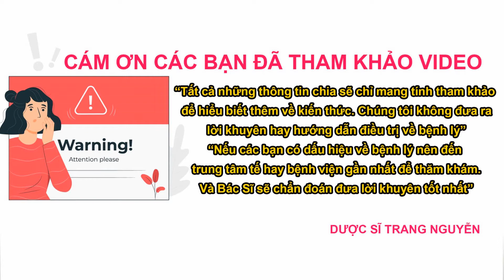Thực phẩm dành cho người cao huyết áp giúp ổn định sức khỏe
Tìm hiểu những thực phẩm tốt nhất dành cho người bị cao huyết áp nên ăn mỗi ngày và bị cao huyết áp nên kiêng ăn những thực phẩm nào. Chia sẽ những lưu ý khi bị cao huyết áp.

01 - Bệnh cao huyết áp là gì?

02 - Thực phẩm dành cho người bị cao huyết áp

03 - Những lưu ý cho người bị cao huyết áp

Cám ơn các bạn đã quan tâm theo dõi video của Trang, đừng quên like share cho người thân của mình về những thông tin hữu ích về tìm hiểu những thực phẩm dành cho người cao huyết áp này nhé. Nhấn follow để nhận được nhiều video bổ ích sớm nhất từ Trang.